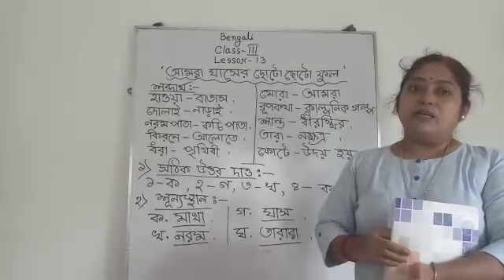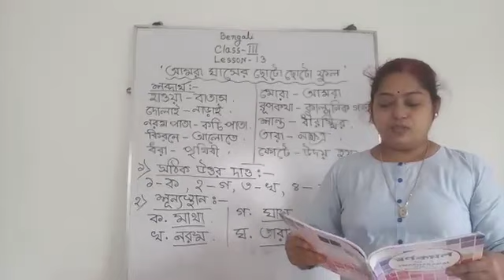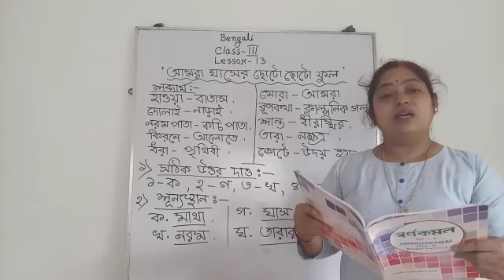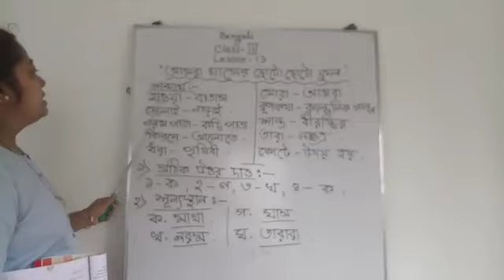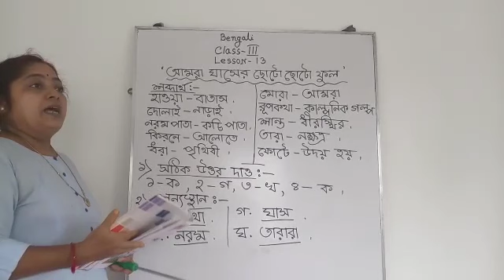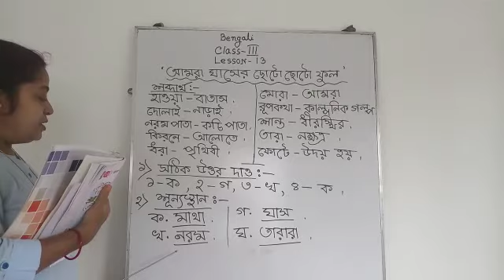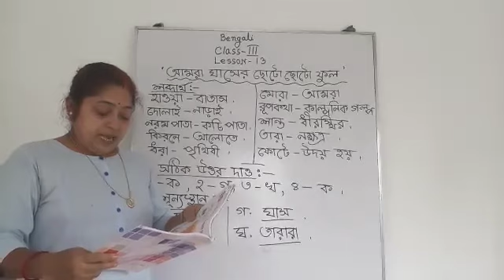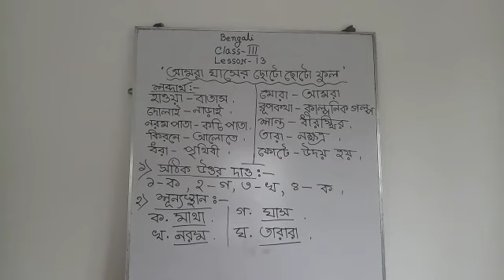CLASS-3 BENGALI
LESSON13